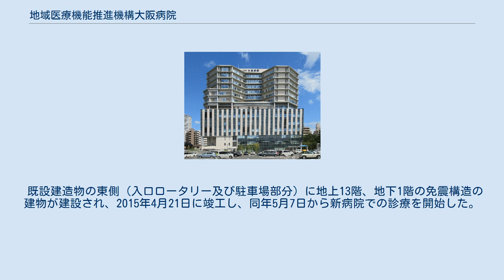地域医療機能推進機構大阪病院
日本の医療機関_(地域医療機能推進機構)
地域医療機能推進機構 」 地域医療機能推進機構大阪病院 地域医療機能推進機構大阪病院（ちいきいりょうきのうすいしんきこうおおさかびょういん、略称:JCHO大阪病院）は、独立行政法人地域医療機能推進機構が大阪市福島区福島四丁目に設置する病院。
 厚生年金保険法に基づき設立され、2014年3月まで財団法人厚生年金事業振興団が、同年4月から独立行政法人地域医療機能推進機構が運営。
救急指定病院（二次救急）。
地域医療支援病院。
 独立行政法人地域医療機能推進機構大阪病院附属看護専門学校を併設。
 （下表の出典） 社会保険庁の改革に伴い、全国に10箇所ある厚生年金病院や53箇所ある社会保険病院の今後のあり方について、政府及び独立行政法人年金・健康保険福祉施設整理機構（RFO）を中心として検討されていた。
病院の第三者への譲渡が検討される中、自治体等から反対の意見が上がっていた。
 その後、社会保険病院等の整理合理化等を目指す立場から、当病院を含む全国の厚生年金・社会保険病院は2008年10月1日に年金・健康保険福祉施設整理機構の出資を受けRFOの保有病院となった。
RFOの存続は、発足から5年以内の2010年9月末までと決められており、その期間内に病院の譲渡（民間等への売却）が目指された。
最初に社会保険浜松病院が譲渡対象施設に定められ、実際に2009年に医療法人に売却された。
自公政権下で譲渡が目指されていた政策は、2009年の民主党への政権交代によって方針が変更され、「厚生年金病院及び社会保険病院は公的に存続させることを原則とする」とされた。
その方針のもと、2014年4月に独立行政法人地域医療機能推進機構（JCHO）が設立され、当病院はJCHOに移管された。
 建設から30年以上、一部は56年経過（2011年現在）した建物は老朽化し、耐震補強も必要なことから、全面建て替えが行われることとなった。
 既設建造物の東側（入口ロータリー及び駐車場部分）に地上13階、地下1階の免震構造の建物が建設され、2015年4月21日に竣工し、同年5月7日から新病院での診療を開始した。